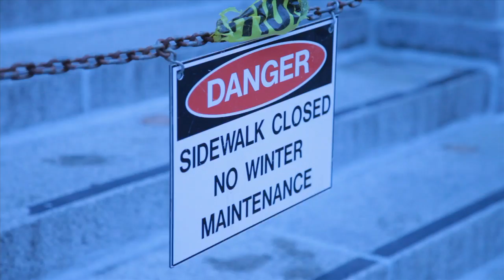Nugz - A Comco Music Video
A hip hop ode to that golden fried deliciousness performed by Frankie Reds and DJ Plates of Nuggets.

Created by ComCo, the University of Michigan's oldest and best improv comedy troupe.

LYRICS:
Ey yo what's up, Frankie Reds? Man, I got yo text.
Yo such good news, man. This shit is the best.
You got that good shit? That dankety dank?
Hotter than the girls in your spankety bank
No way man, I got Betty White
I retract my statement, I gotta act right
So back to business, where we makin the drop?
You trifling man I gotta have my pops
First I gotta ask man, is you a cop?
Man you know me all my life slime, shut the fuck up
Yeah my bad dude, I'm just so excited
Shit got in from cali, just got overnighted
Where is it man? I'm going into withdrawal
Wet with anticipation I need a big towel
We good to pick it up, but man we gotta jet
Like goose from Top Gun: NEVER FORGET.

Two days ago my girl said to me,
My friend wants to have a ménage a three
Silly bitch, I said, a "ménage a trois"
But call your girl over, I'll massage your twats
Then Steve tweets me to hit up the west D's
The one on Main Street got nuggets for free
I said sorry bitches, put your pussies on ice
I want that chicken finger lickin with the herbs and spice
C'mon, they said, what if we call two more friends?
Then them bitches be missin me twice over again
Chicken is my mistress, my main bitch, my wifey
It's the poultry trinity, and it treat me so nicely
She never cheat on me, she never use teeth
She loves all my friends, and can't physically queef
To the fairest fried foodstuff in all the land
Im a N-U-G-G-E-T fan

So I roll up to Wendys, say hi to Mike
He looks me in the eye and says "What would you like?"
I said "Yo dawg, you got my usual?"
He looked around and said "Yeah man, that's doable"
He hands me the bag, I walk away slow
I'm in no rush like Henry David Thoreau
Remember my first nugget-- wasn't even born
Mama fed me that through an umbilical cord
My nugget cartel, expandin like a flood
My name is Daniel Planview, There will be blood
Any place with nuggets, to me is so divine
Just like the Great Valley in the Land Before Time
Ayo what's up Sharon?  I know her from class
She helped me understand conservation of mass
We get em by the hundred, thousand, million
Kill so many birds blud we fuckin crocodilian